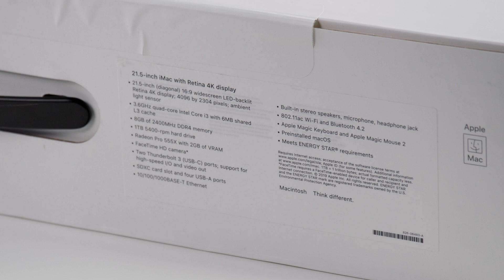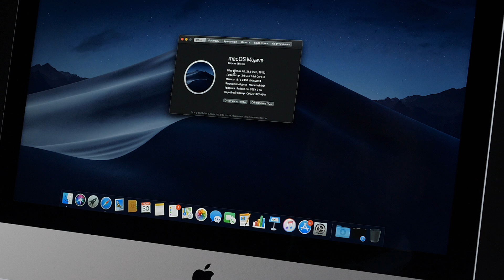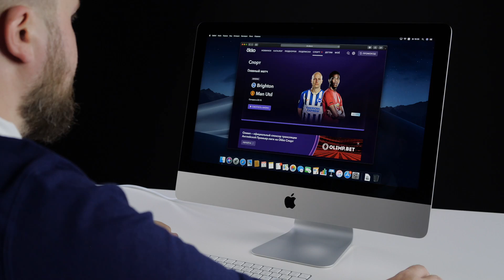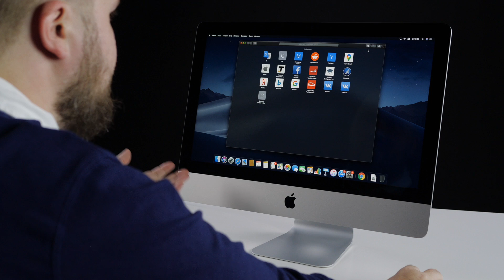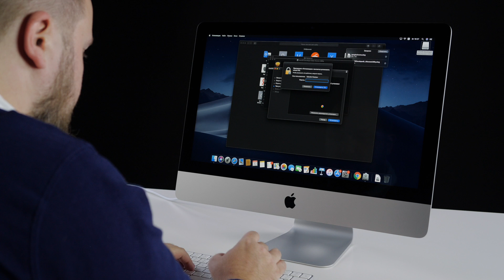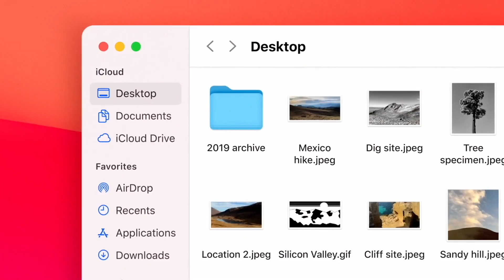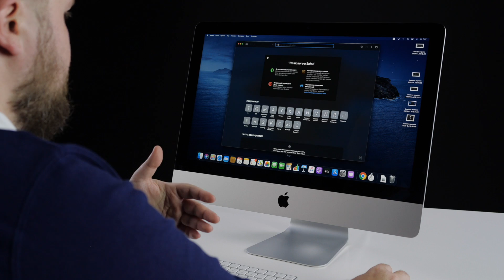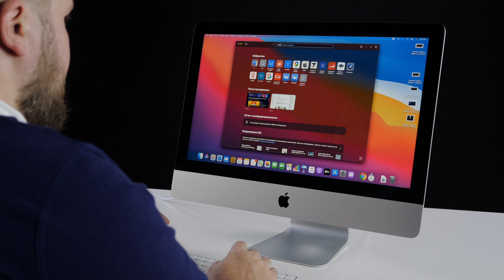Распаковываем iMac 21.5 за 107000 рублей и ставим macOS 11 Big Sur. Как она там вообще работает?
Скачать iOS 14 Beta, tvOS 14 Beta, iPadOS 14 Beta, watchOS 7 Beta, macOS 11 Big Sur Beta вы можете на сайте
Напоминаю, что установка бета-версии для разработчиков это всегда риск. Будьте осторожны.